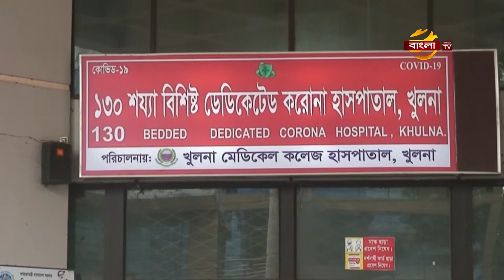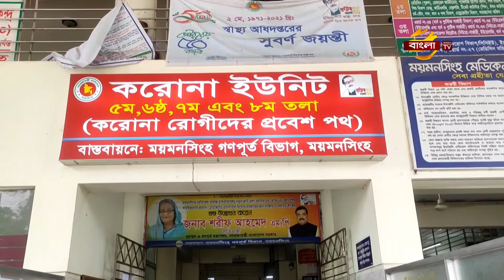চলমান বিধিনিষেধের শেষ দিনে সড়কগুলোতে বেড়েছে যান চলাচল